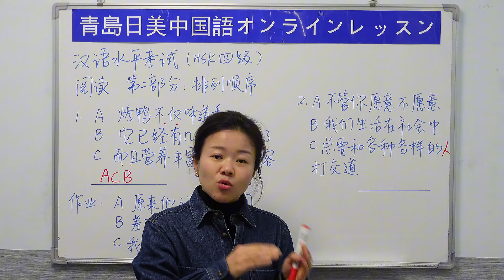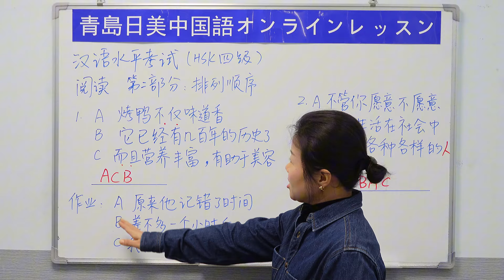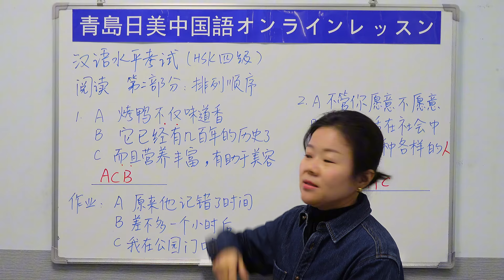【青島日美】中国語講座 Mandarin Chinese Lesson 中級 intermediate level 第277課「汉语水平考试HSK4级排列顺序1」